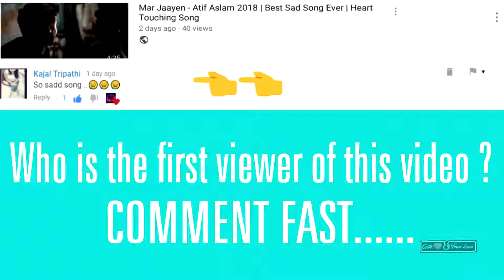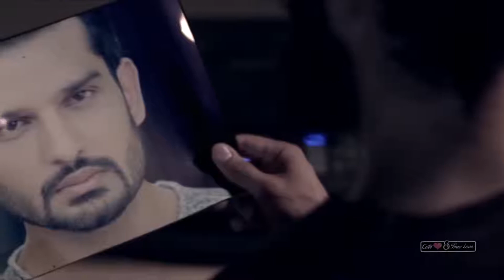Very Heart Touching 💔 Sad Song (Heart Touching 💕 Love Story) | Latest Hindi Sad Song